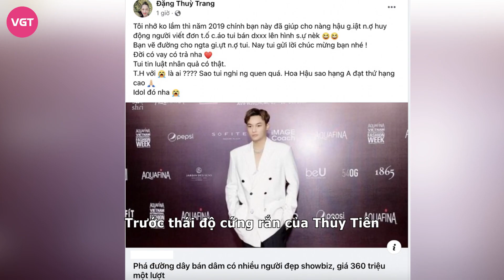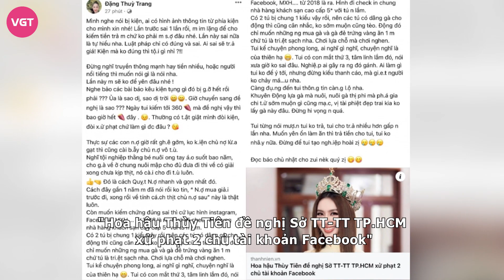Thùy Tiên phản ứng khi bị chị gái Đặng Thu Thảo ‘bóc’ chuyện check in khách sạn 5 sao với ‘tú ông’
Những ngày qua, câu chuyện triệt quá đường dây mại dâm có giá hàng chục nghìn đô toàn Hoa hậu, Á hậu của "tú ông" Lê Hoàng Long nhận được sự quan tâm đặc biệt của dư luận. Đáng chú ý, danh tính 2 người đẹp T.T và T.H từng đạt giải cao trong các cuộc thi Hoa hậu bị bắt tại trận được tìm kiếm nhiều nhất.
Ngồi không cũng trúng đạn, Thùy Tiên bất ngờ bị réo tên trên khắp các trang mạng khiến phía công ty quản lý của nàng hậu phải lập tức lên tiếng phủ nhận. Ngay sau đó, phía Công an TP.HCM cũng "minh oan", xác nhận cô không liên quan gì đến nhân vật T.T, T.H được nêu trên.